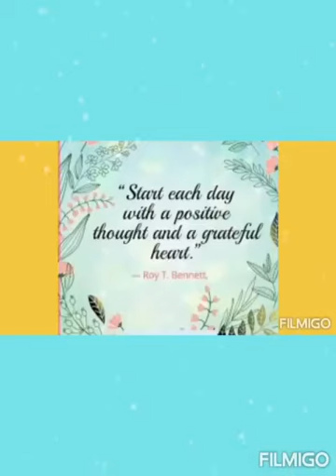Delhi Public School, GBN, Nursery, Hindi Rhymes